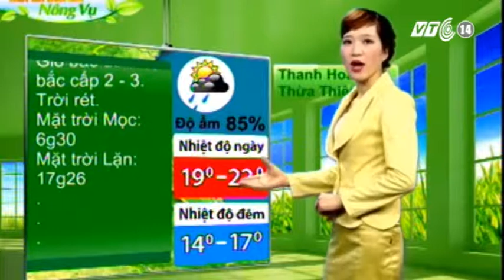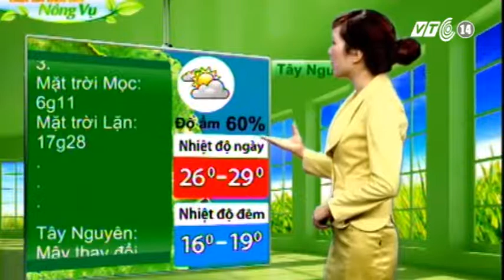VTC14_Thời tiết nông vụ_26.12.2012